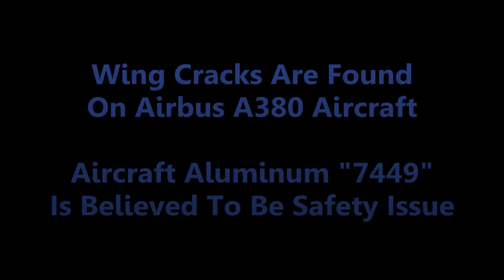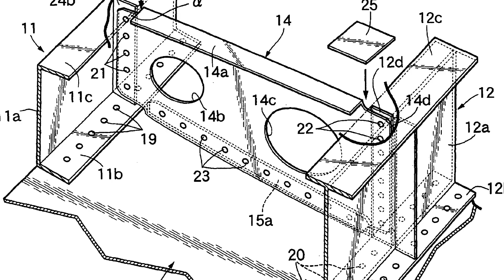Wing Cracks Found On Airbus A380 Aircraft - Qantas, Singapore Airlines and Emirates Jets Affected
- Singapore Airlines and Qantas Airways said that they have discovered cracks on the wing ribs of some of their A380s. Both airlines along with Airbus insist that the cracks pose no safety threat and that repairs have been made.

Airbus has informed airlines operating its A380 superjumbos to check for small cracks in wing rib-skin attachments, but said the "minor" cracks are "non-critical" and don't constitute a safety issue.

The European plane maker has confirmed that the cracks have been found in various parts of the wing rib attachments of five superjumbos one belonging to Qantas, two to Singapore Airlines, one to Emirates and one of Airbus's development aircraft.

Less than a centimetre in length, the cracks were found on the L-shaped feet of the wing ribs. The feet attach the rib a vertical fixture to the cover of the wing.

Airbus engineers first discovered the problem during repair work to a Qantas A380 the airline's first one which has been in Singapore since it suffered an engine failure over Indonesia's Batam island in 2010.

As for the source of that problem Airbus has traced the problem to an aluminum material used in the wing ribs called 7449 which tends to be more sensitive to the way the parts are assembled on the wing.

There are now 67 (A380s) in service around the world and, while they have never had a fatal accident, there have been teething problems.